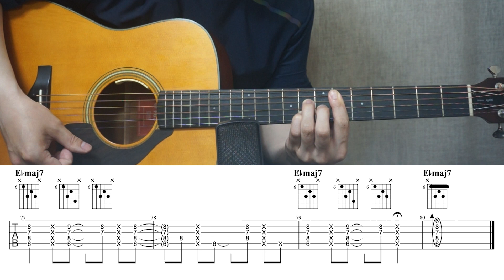[On Air] 예빛 I Live Ver. I 기타악보/코드/커버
안녕하세요~^^ 이번곡은
예빛 [On Air] Live Ver. 입니다.

🎸Guitar Tuning: Standard Tuning (E, A, D, G, B, E)